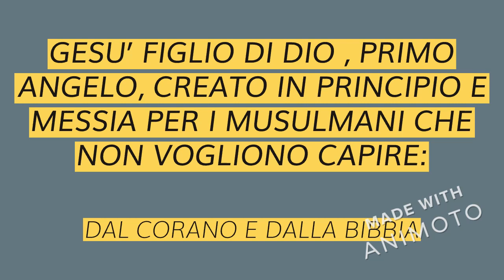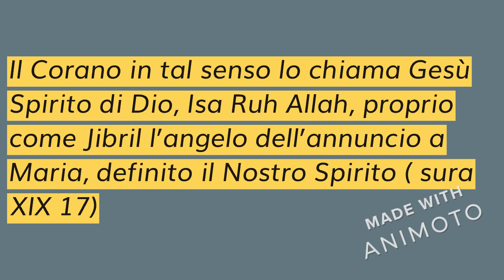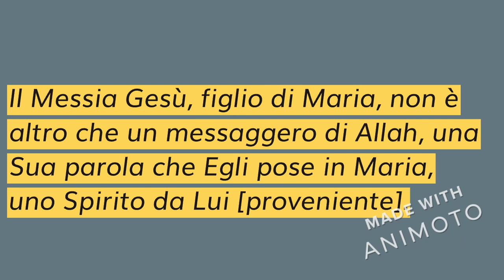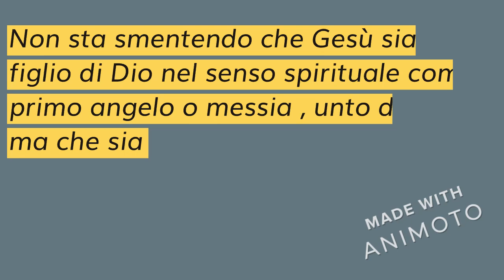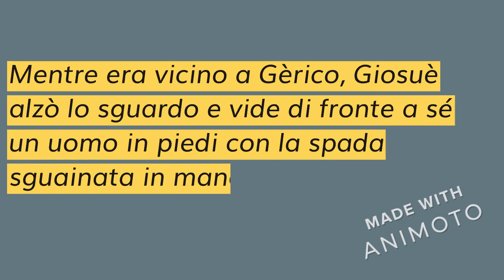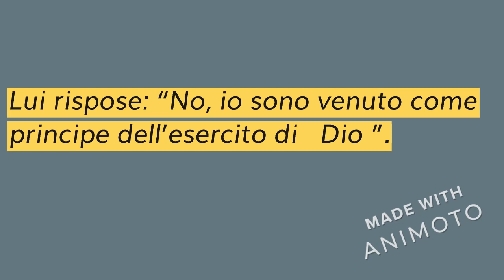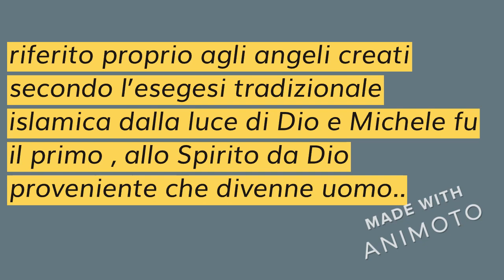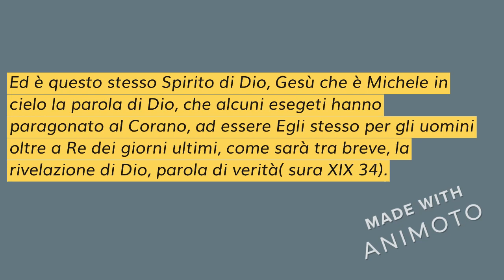GESU' FIGLIO DI DIO,PRIMO ANGELO CREATO IN PRINCIPIO E MESSIA PER I MUSULMANI CHE NON CAPISCONO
DAL CORANO DALLA BIBBIA